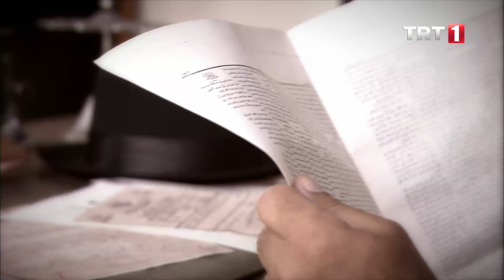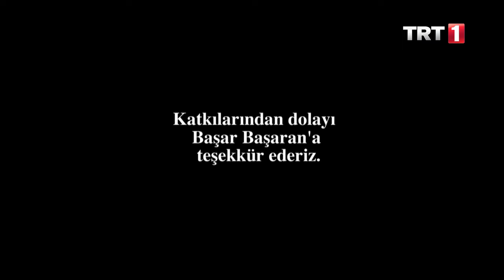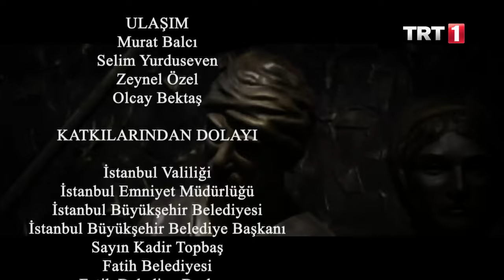Kurt Kanunu 1.Bölüm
İttihat ve Terakki Cemiyetine mensup olan bir grup, Kurtuluş Savaşı sonrasında gerçekleştirilmeye çalışılan yeni oluşumda kendilerini bir tarafa itilmiş ve dışlanmış hissetmiş, bu duygusal güdüyle Cumhuriyet tarihinin belki de en şaibeli olayı olan İzmir suikastına sebebiyet vermişlerdir. Bu olaydan habersiz olan ve kendini suikastın içinde bulan bir isim vardır: Kara Kemal... Kendini İzmir suikastının içinde bulan, İstanbul’un sahibiyken sığınacak mekân bulamaz hale gelen ve güvenebileceği bütün kapıların yüzüne kapandığı Kara Kemal’in yaşadıklarını anlatan Kurt Kanunu’nun konusu kısaca şöyle:

Zamparalığı ile meşhur olan Abdülkerim, suikast ekibinin de içinde bulunduğu Gülcemal vapurundan son anda inen kadının Laz İsmail’in kapatması Ballı Naciye olduğunu fark eder etmez Naciye’nin evinin yolunu tutar. Abdülkerim, Naciye ile gününü gün ederken, Baytar Rasim, Abdülkerim’i aramaktadır. Baytar Rasim, suikast ekibinden Ziya Hurşit’in hükümetle bağlantı kurduğunu duymuş, durumun hemen Kara Kemal’e iletilmesi gerektiğini düşünmüştür. Ama işin garip tarafı, Kara Kemal’in hiçbir şeyden haberi yoktur...